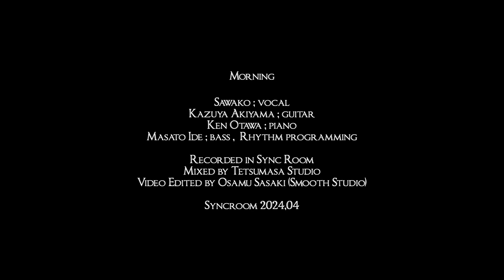Morning Covered By Clare Fisher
Swallowtail featuring Sawako
Kazuya Akiyama ; guitar
Ken Otawa ; piano
Masato "Tetsumasa" Ide ; bass & Rhythm Programming

Osamu Sasaki ; Visual Creator
Recorded at Sync Room & Tetsumasa Studio
April , 2024